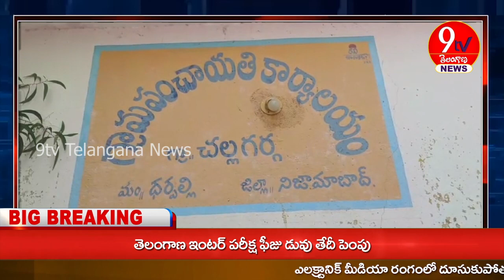నిజామాబాద్ జిల్లా ధర్పల్లి మండలం చల్లగారిగె గ్రామంలోప్రజా పరిపాలన కార్యక్రమాన్ని అధికారులు,